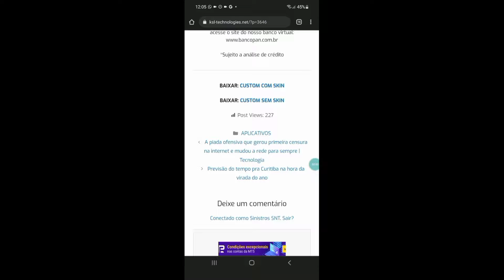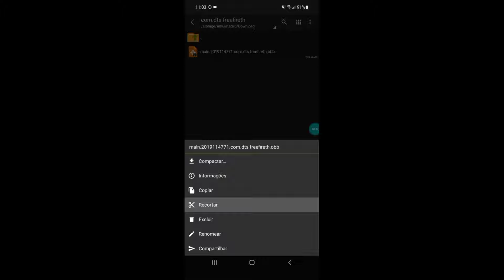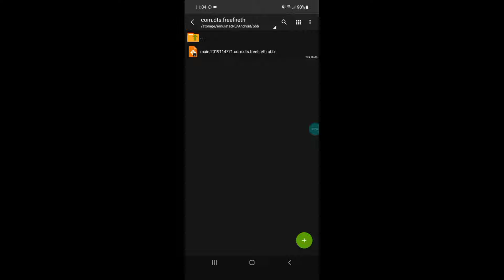ATUALIZADO! OBB LITE GRAFICO MINECRAFT NO FREE FIRE OBB ATUALIZADA 1.68.12 GRÁFICO MINECRAFT BERMUDA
OBB DA NOVA ATUALIZAÇÃO DO FREE FIRE MEGA LITE GRAFICO DE MINECREFT SEM LAGS E SEM TRAVAMENTOS

NO VÍDEO DE HOJE ESTOU TRASENDO A MELHOR OBB LITE PARA NOVA ATUALIZAÇÃO DO FREE FIRE NA VERSÃO MAIS RECENTE 1.65.X, ESTÁ MUITO LITE , SERVEM PRA TIRAR TRAVAMENTOS E LAGS DO FREE FIRE APK LITE,E ESSA OBB LITE DEIXA O GRÁFICO DE MINECRAFT IGUAL O QUE É COM ROOT.

✅MENOS LAG
✅GRÁFICOS DE MINECREFT
✅PESO COMPACTADO MENOS DE 500MB
✅AUMENTO DE DESENPENHO 100%
✅ENTRANDO MAIS RÁPIDO
✅TREINAMENTO PEGANDO NORMAL
✅COM BACKGROUNDS
✅ FACEBOOK ,GOOGLE, VK
✅MUITOS EFEITOS REMOVIDOS
✅NOVA ATUALIZACÃO 1.68.12
✅O IMEI NÃO DESBANIDO

📧QUER AJUDA O CANAL? ENTÃO COMPARTILHE E COMENTE.

🙏Rumo 7k família
💬 Compartilhar

CRÉDITOS

              🔞ÁREA RESTRITA NÃO DESSA🔞